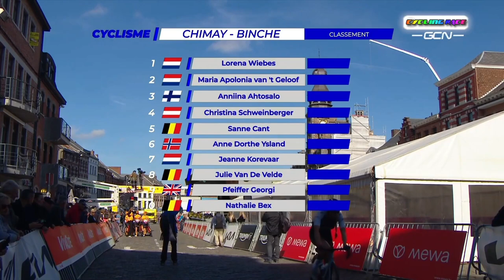Women Elite Binche-Chimay-Binche 2022 Highlights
Binche-Chimay-Binche 2022
ETH: 0xcd0ea6978712bc7fd479ad4ce3d0620d4c07a3b2
BTC: 1H3mGdCnqTboTL3LFzmoRtuS6eg6eUWENW
USDT: 0xcd0ea6978712bc7fd479ad4ce3d0620d4c07a3b2